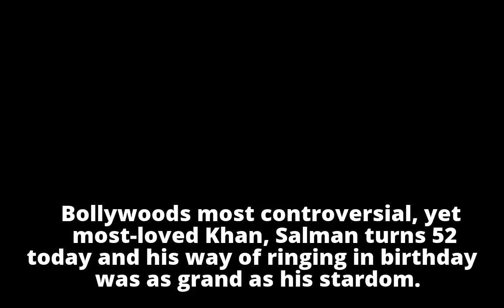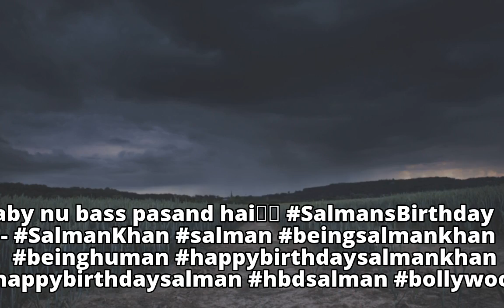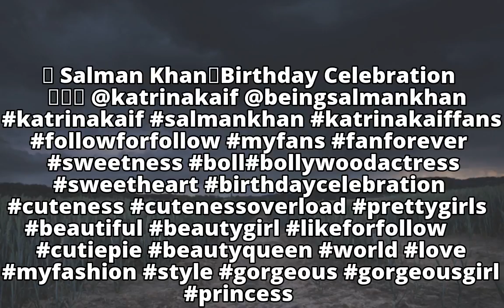Salman Khan Rings In His 52nd Birthday At Panvel Farmhouse With Katrina Kaif And Iulia Vantur